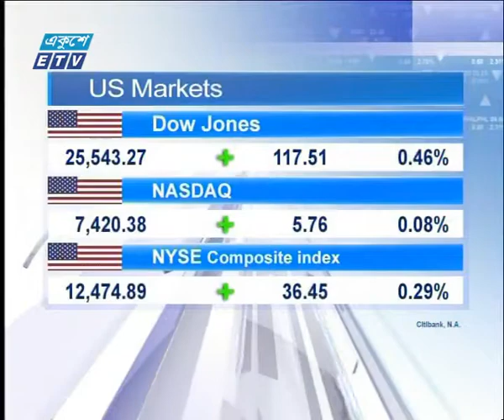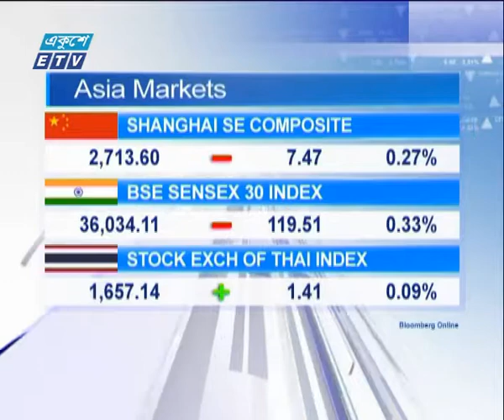আন্তর্জাতিক পুঁজিবাজার ১৪ ফেব্রুয়ারি ২০১৯ | ETV Business